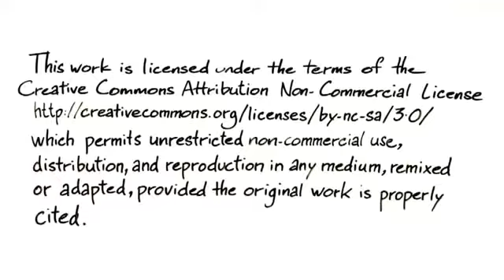Copy of Understanding Pain in less than 5 minutes, and what to do about it!